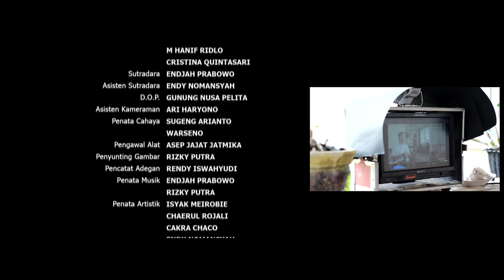FIlm Pendek | Pelangi Tanpa Awan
Perbedaan tanpa sekat. Sebuah karya film dari bumi serumpun sebalai

Cast: Widi Dwinanda, Joshua March, Aura Pawita, Nathanael Wirandi, Yudi Guszara, Andi Hidjraeni, Dodi, Chaerul Rodjali, Toto Hardijanto, Andi Agustiawan